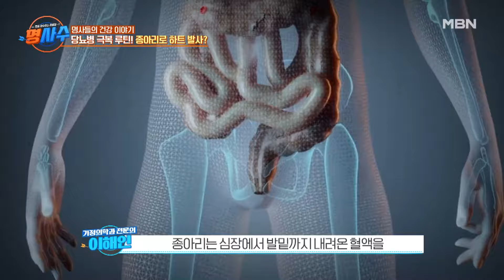개그계의 대모 배연정, 일어나자마자 하는 아침 루틴 뒤꿈치 들어 올리기 운동! ＂난 종아리에서 하트가 나와＂ MBN 240110 방송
개그계의 대모 배연정, 일어나자마자 하는 아침 루틴 뒤꿈치 들어 올리기 운동!
＂난 종아리에서 하트가 나와＂